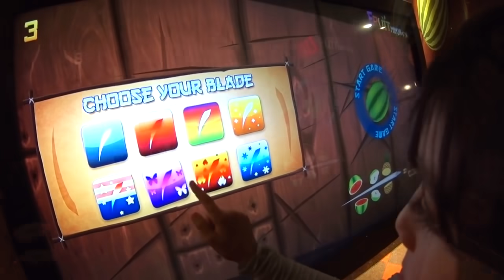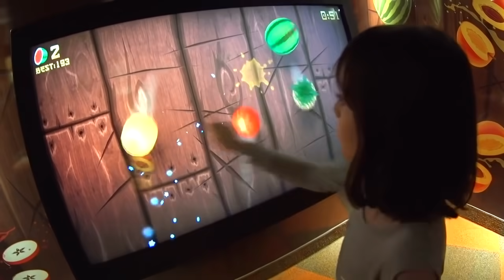DIVERSÃO NUMA CASA MALUQUINHA ★ Passeio Divertido no Playground The Fun House | Niagara Falls | VLOG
Oi, pessoaaaal! Vim passar alguns dias em Niagara Falls, um lugar muito lindo no Canadá onde tem cataratas, museus, passeios e muita diversão! Um dos lugares bem divertidos que tem aqui é o The Funny House! Quer conhecer essa casa maluquinha junto comigo??? Então clica no PLAY e vamos nessa!

ESTE NÃO É UM VÍDEO PUBLICITÁRIO. OS INGRESSOS FORAM COMPRADOS PELA MÃE.